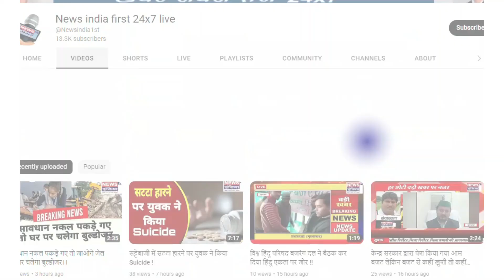लोक निर्माण विभाग मिनिस्ट्रियल एसोसिएशन जनपद शाखा मथुरा का 2 वार्षिक चुनाव संपन्न हुआ